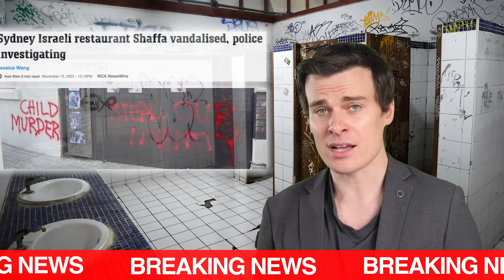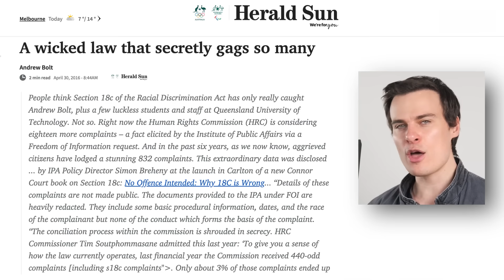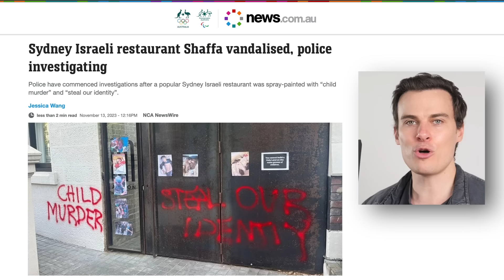Antisemitism?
Something has triggered the Murdoch press: Free-speech.